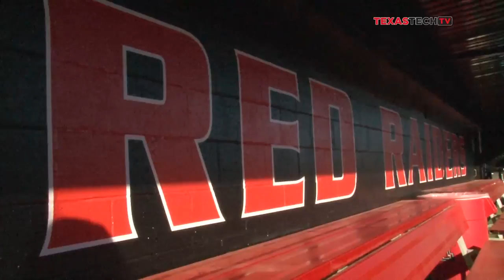Unfinished Business: Moreno, Proudfoot Return for Senior Season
Senior leaders Dominic Moreno and Tim Proudfoot opted against a pro contract following the MLB First-Year Player Draft in June to return for their senior season at Texas Tech.